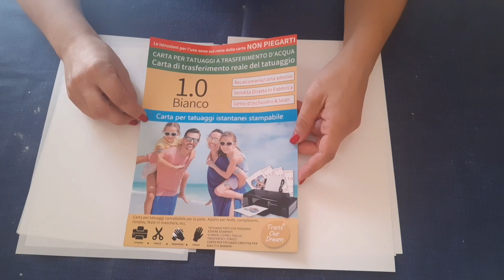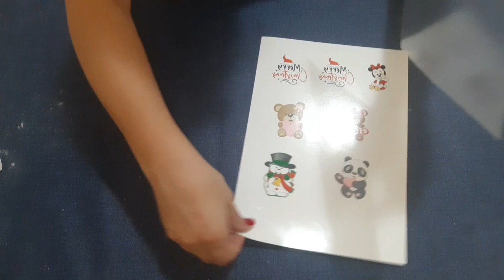come trasferire immagini sulle candele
prodotti generici e accessori di cucito

per realizzare questo progetto ho utilizzato
candele
carta velina
carta da forno
nastri di raso
sacchetti trasparenti
foglio per stampante a4
stampante hp a getto d inchiostro
mini pistola termica
colla artiglio

carta per tatuaggi/decalcomanie
panno in microfibra